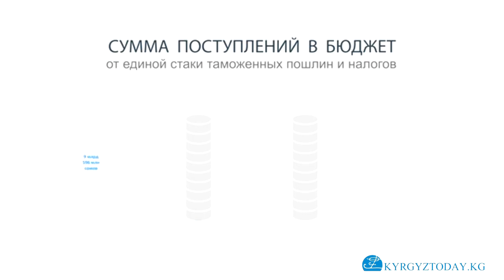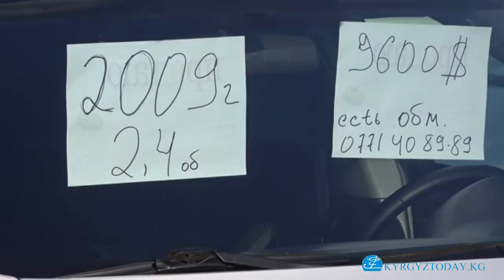Авторынок Кыргызстана: 4 года после вступления в таможенный союз